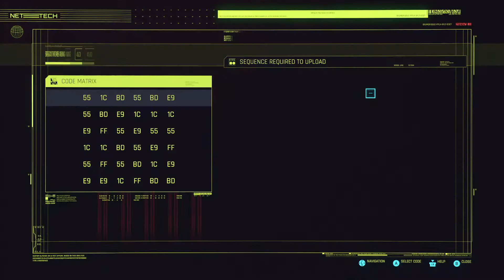The Pickup | Cyberpunk 2077 | 1.5 Modded Playthrough 03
Today in Night City, We head on over to do The Pickup Mission with our Old pal Jackie. Enjoy.